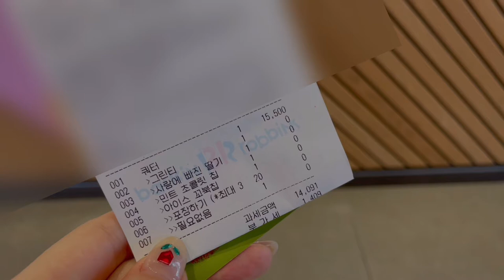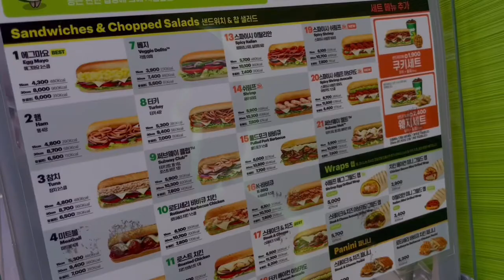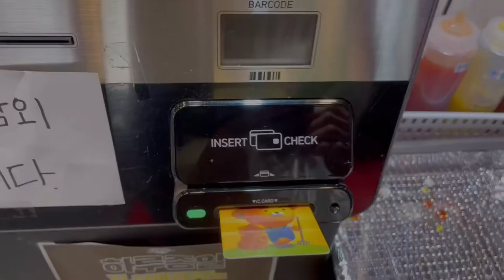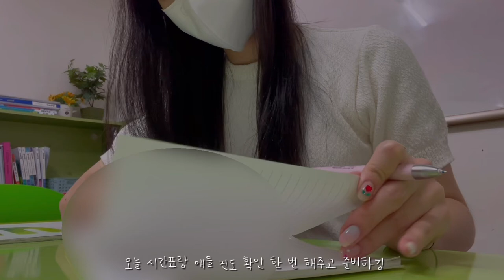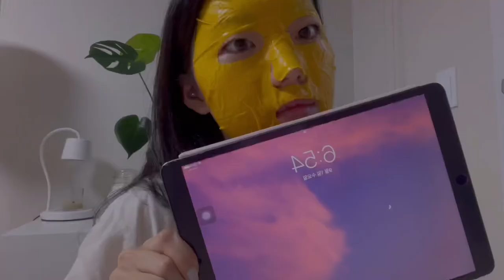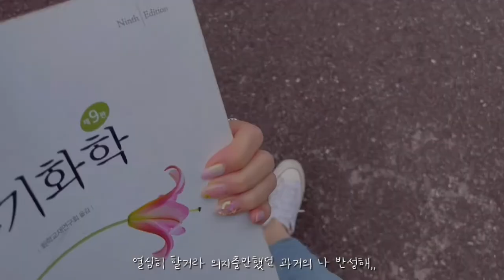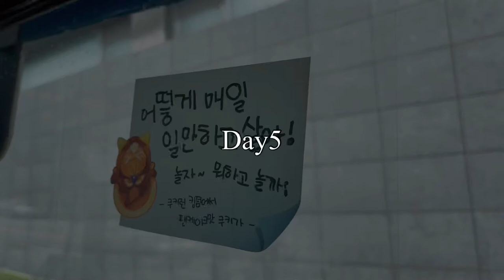sub) 공대생 Vlog | 개강한 사람은 모두 손을들어주세요🙌🏻 | 학부연구생 실험하고🧪| 학원알바하는 일상| 운동은 취미발레🩰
안녕하세요 메리밍이에요🙌🏻☺️
오늘은 지금은 어느덧 개강한지 5주차가 지나가고 있지만 영상은 개강날이네용 ㅎㅎ 매번 늦어서 죄송해요🥺

앞으론 mbti P인 제가 J 처럼 살아보도록 노력해야겠어요!! 이제 곧 시험기간이라 영상이 조금 더 늦을 수도 있지만 시간분배 잘 하면서 영상도 잘 편집해보겠급니당 화이톙!!💪🏻😁

여러분 요즘 갑자기 어마무시한 비가 오고, 많이 추워졌어요! 감기 조심하시고 코로나 조심하시구 모두 건강한 일상 보내세용💛🧡

Hello, I'm Merriming 🙌🏻☺️
Today, 5 weeks have passed since the start of the class, but the video is the start day haha I'm sorry for being late every time 🥺

In the future, I, who is an mbti P, should try to live like a J!! The video may be a little bit late because it's exam period soon, but I'll try to edit the video well while distributing the time well!! 💪🏻😁

Everyone, it's suddenly been raining heavily these days and it's gotten very cold! Be careful not to catch a cold, be careful of corona, everyone have a healthy life 💛🧡